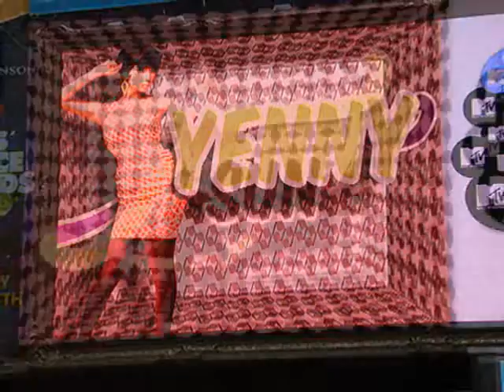Wonder Girls Fanmade